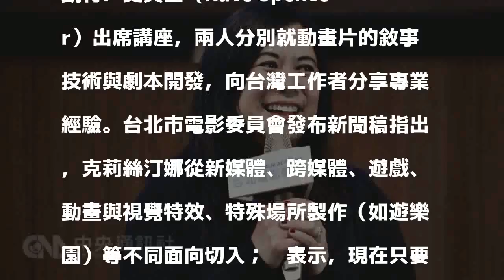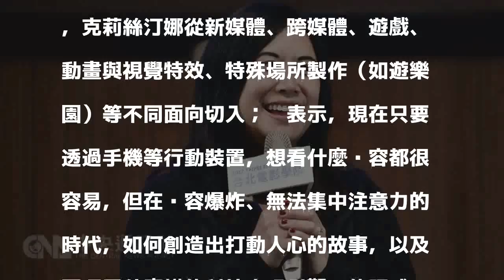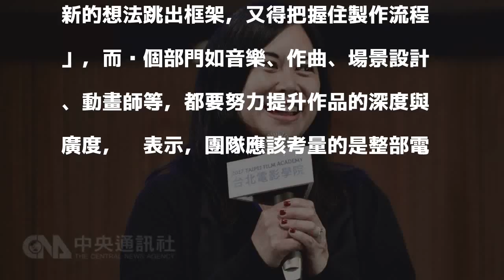夢工廠監製經驗談 吸引眼球成首要課題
（中央社記者江佩凌台北3日電）來自美國夢工廠動畫公司的監製克莉絲汀娜，昨受邀出席台北電影學院「國際動畫特效講座」；她表示，在內容爆炸、無法集中注意力的時代，如何吸引觀眾眼球堪稱最重要課題。2017台北電影學院昨天在台北舉行「國際動畫特效講座」，邀請2名來自美國夢工廠動畫公司（Dream Works Animation）的監製克莉絲汀娜．李．史托姆（Christina Lee Storm）及製片凱特．史賓塞（Kate Spencer）出席講座，兩人分別就動畫片的敘事技術與劇本開發，向台灣工作者分享專業經驗。台北市電影委員會發布新聞稿指出，克莉絲汀娜從新媒體、跨媒體、遊戲、動畫與視覺特效、特殊場所製作（如遊樂園）等不同面向切入；她表示，現在只要透過手機等行動裝置，想看什麼內容都很容易，但在內容爆炸、無法集中注意力的時代，如何創造出打動人心的故事，以及要運用什麼樣的科技來吸引觀眾的眼球，堪稱最重要的課題。提及動畫製作流程，克莉絲汀娜指出，夢工廠的成員不只有藝術家、導演、編劇等，還有電腦工程師、數學家等技術團隊也同樣重要；至於近年火熱的虛擬實境（VR）和擴增實境（AR）技術，她指出，運用虛擬實境來敘事有三大原則，分別是其他地方無法體驗的獨特平台、前所未有的選擇及平常無法經歷的超越體驗。凱特舉動畫電影「森林保衛戰」、「馴龍高手」為例，詳細說明故事開發從前製、製作到後製期是如何持續影響作品的成果。她強調，「發想不難，重點是能不能找到絕妙的點子」，唯有非常出色的發想，才能撐過開發階段，成為熱賣的電影。對於動畫電影製片的任務，凱特指出，製片必須扮演啦啦隊、好隊友、教練等不同角色，「要能刺激大家產生新的想法跳出框架，又得把握住製作流程」，而每個部門如音樂、作曲、場景設計、動畫師等，都要努力提升作品的深度與廣度，她表示，團隊應該考量的是整部電影的好及導演的願景，而非只為表現自己。1061003

發表評論評論如下。